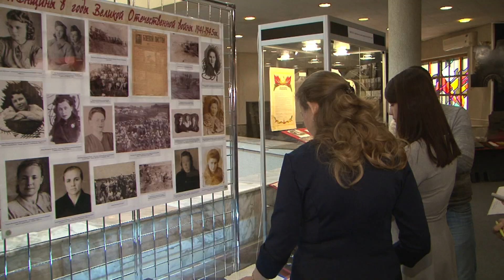Выставка о военной жизни женщин Старого Оскола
В Белгородском музее-диораме открылась выставка, которая рассказывает о жизни женщин в годы Великой Отечественной войны. Истории - об уроженках Старого Оскола. Подробности в сюжете «Мира Белогорья».